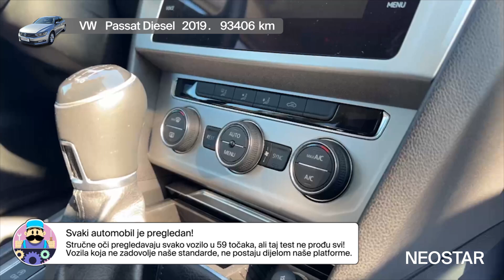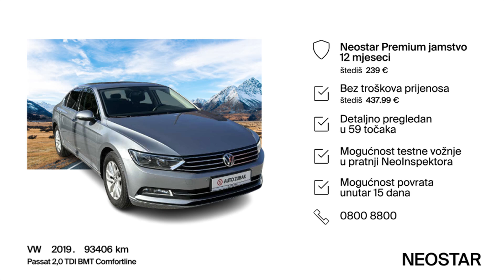Izdržljiv i siguran automobil - VW - Passat Diesel - 49814